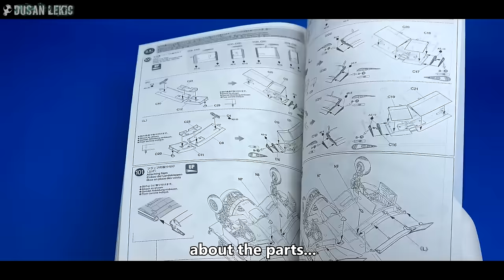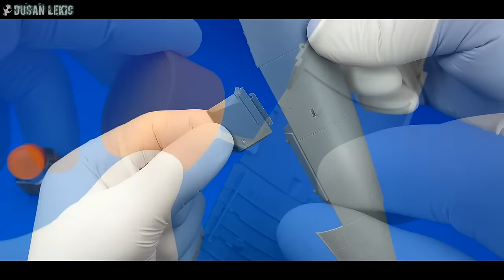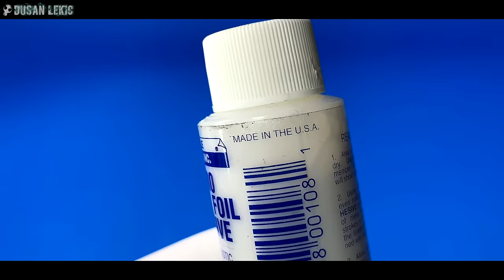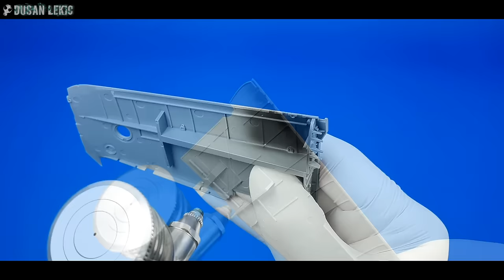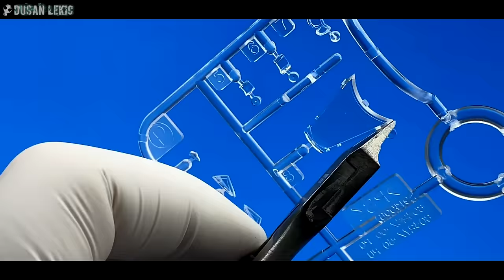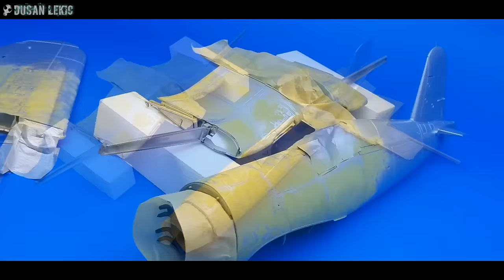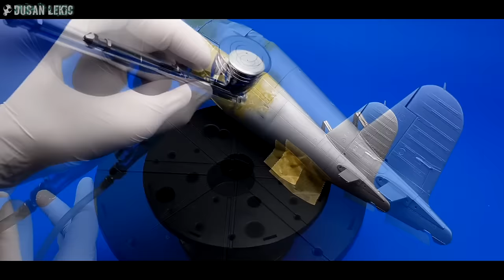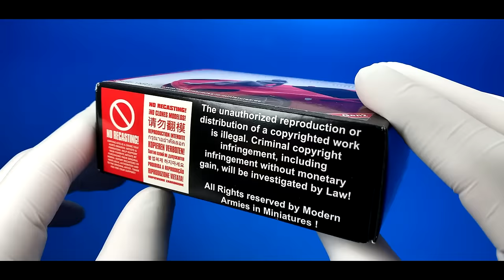TAMIYA CORSAIR® 1/32 BUILD ❤✅😍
TAMIYA 1/32 Aircraft Series No.25 Vought F4U-1A Corsair® Item No: 60325

Music info:
Best licensed music:

Dusan